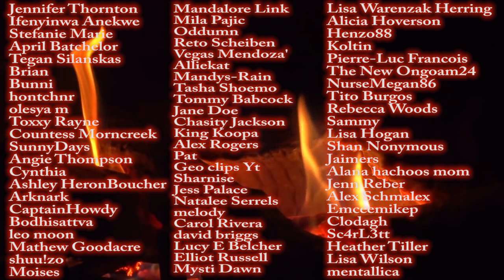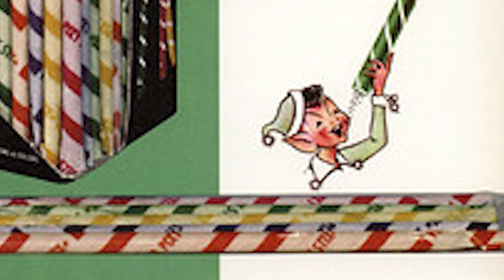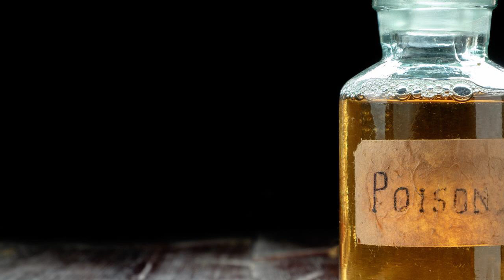The Sinister Case of The Candyman - Timothy O'Bryan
Happy Halloween!
After receiving some candy from a "strange man" in what appeared to be a vacant house, whilst trick or treating, Ronald gave the candy to his son, Timothy...very shortly after eating the candy, Timothy started developing some bad symptoms. Sadly Timothy passed away within the hour...an investigation into the case began, which resulted in a man being dubbed as the "CandyMan